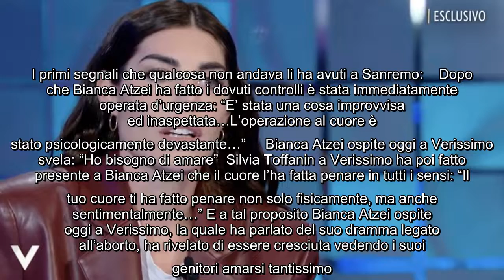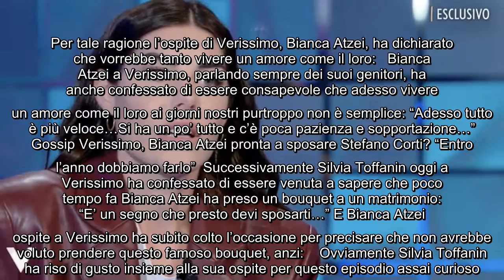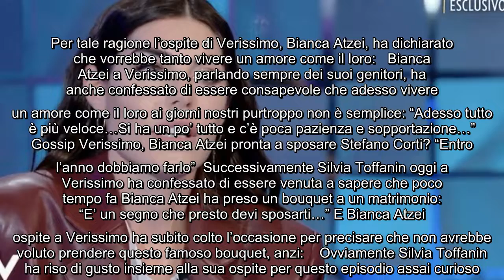Verissimo, Bianca Atzei fa una confessione: "Sono stata operata d'urgenza" Silvia Toffanin ha da poc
Verissimo, Bianca Atzei fa una confessione: "Sono stata operata d'urgenza" Silvia Toffanin ha da poco finito di intervistare Bianca Atzei a Verissimo. In